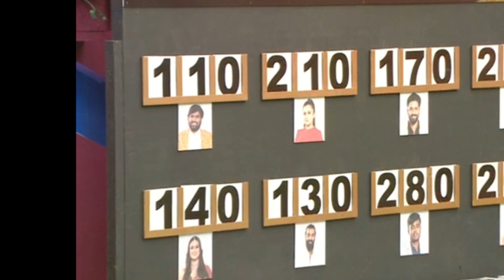Bigg Boss Season 10 Kannada/ ಪ್ರತಾಪ್ ಮೇಲೆ ಎಲ್ಲರ ಕಣ್ಣು